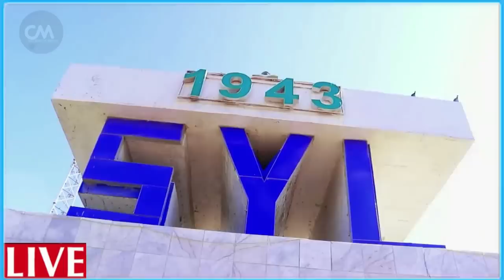DEG DEG Waa Diyaar Xilka Qaadistii Lafta garen & qoor qoor Farmajo oo Niyad jabsan Qosolka Rooble &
DEG DEG Waa Diyaar Xilka Qaadistii Lafta garen & qoor qoor Farmajo oo Niyad jabsan Qosolka Rooble & Xasan sh kulankoodii qorshe weyn ayaa soo socda sifeynta haraadiga farmajo N&N